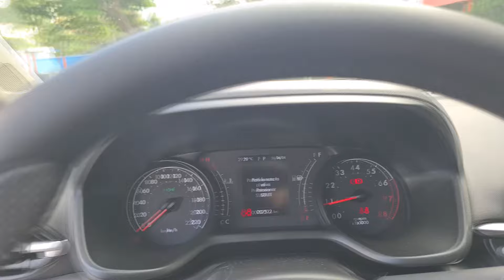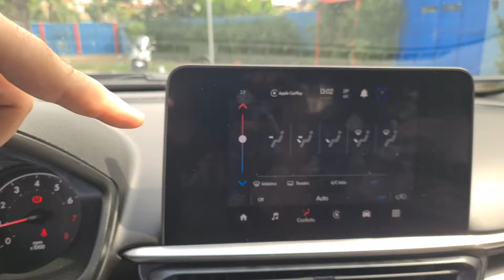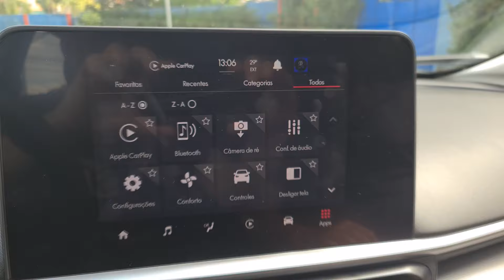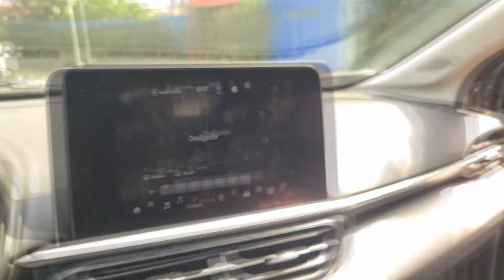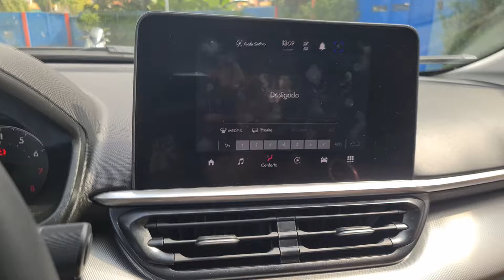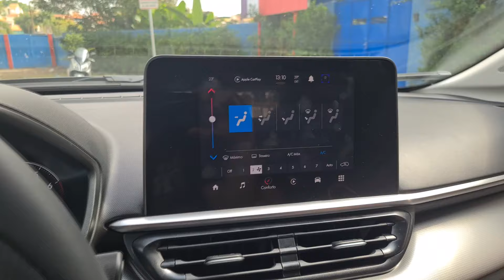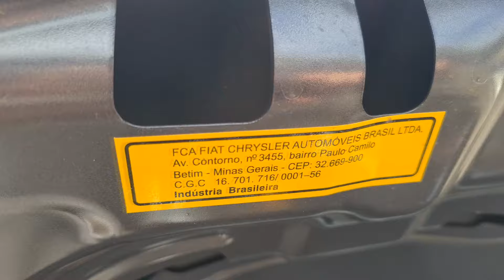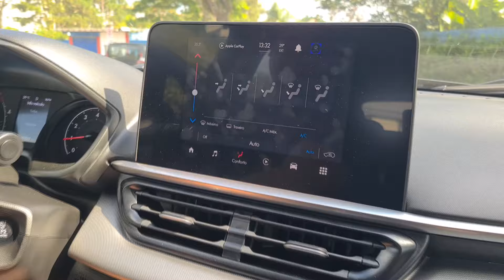FIAT PULSE AUDACE T200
Descubra o novo SUV Fiat Pulse Audace T200, onde estilo e desempenho se encontram em perfeita harmonia. Com um design marcante e tecnologia de ponta, o Pulse Audace redefine a experiência de dirigir.

Equipado com recursos avançados de segurança e conforto, este veículo é perfeito para quem busca aventura e sofisticação. Assista ao nosso vídeo para conhecer todos os detalhes deste SUV que está revolucionando o mercado automotivo.

🎞️ CAPÍTULOS:
0:00 Início
0:14 Visual externo
5:51 Porta-Malas
8:41 Interior traseiro
11:25 Interior dianteiro
24:51 Motor
24:37 Faróis
29:24 Teste
31:40 Considerações finais

Agradecimento ao Leonardo Dias por emprestar o carro para teste no canal.

**MAIS VIDEOS SOBRE SUVS**